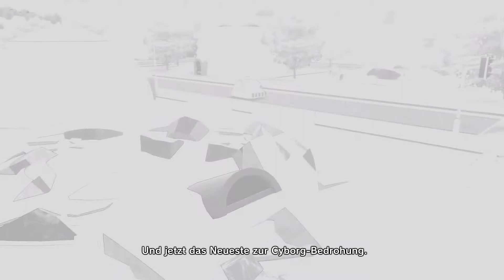Livestreamaufzeichnung: Dragonball Xernoverse #19